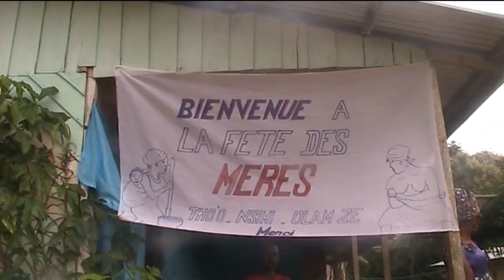Fête des mères 2019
Video de la cérémonie au village THO'O Esseng dans le district de MEYO-KYE à BITAM. Une fête animée par les femmes venues des villages OLAMZE, NSIMI et THO'O.